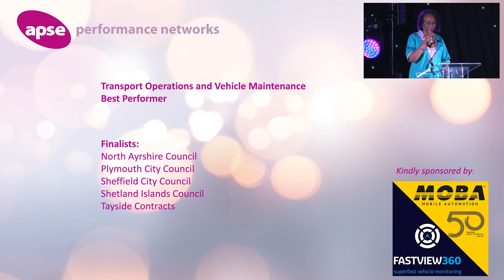21 Transport Operations and Vehicles Maintenance - Best Performer